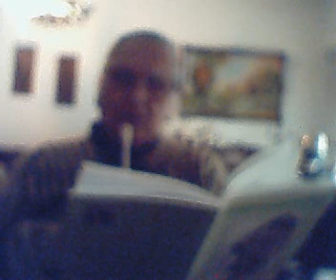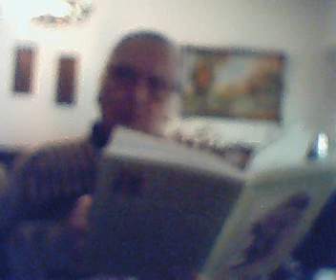Poema: Que se haga la luz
Del libro Palabras para Sembrar